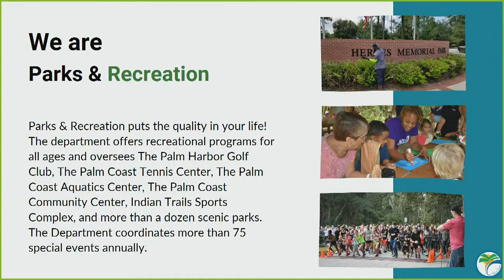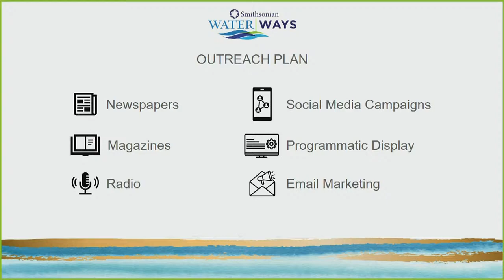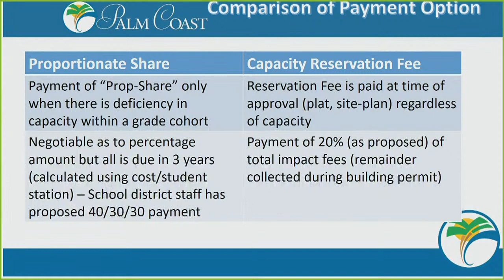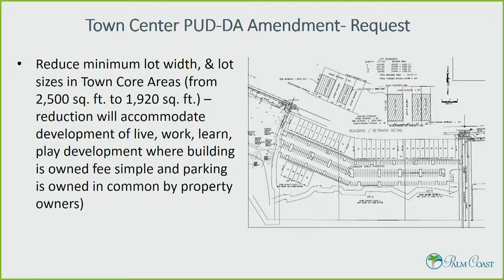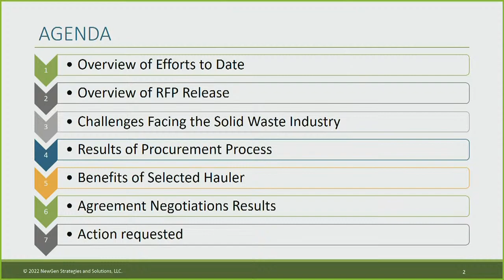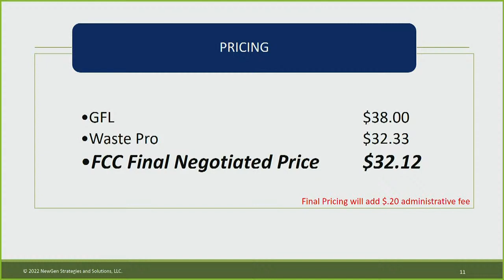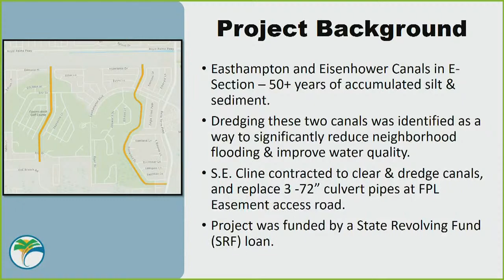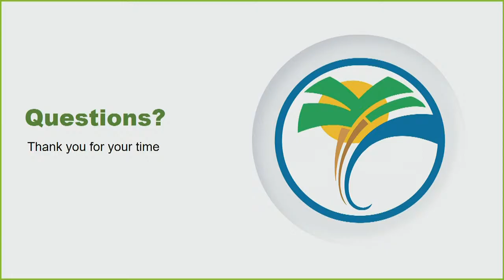City of Palm Coast City Council Business Meeting - July 5, 2022